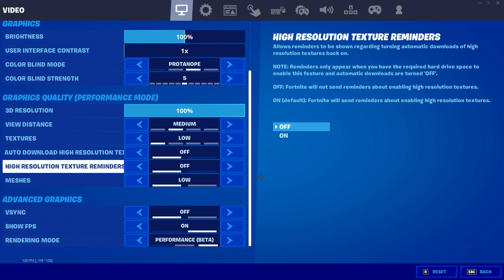My future in fortnite + Updated settings